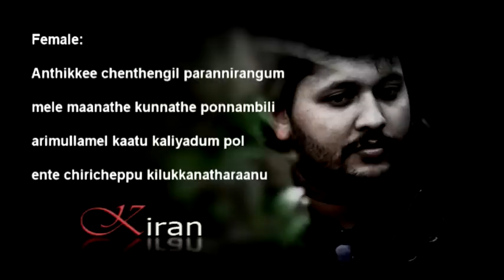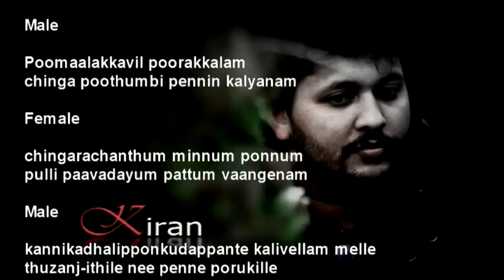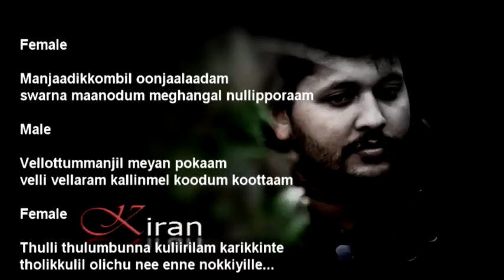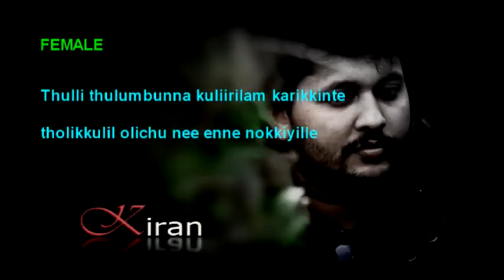ENTHEDI ENTHEDI (Shikkar) KARAOKE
ENTHEDI ENTHEDI (Shikkar) KARAOKE, Vocal removed from original track, wait for original karaoke to release.
COMMENTS PLEASE. !!